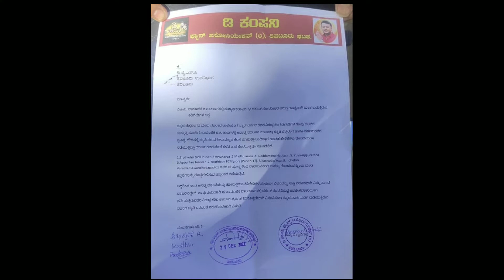ಕಿಡಿಗೇಡಿಗಳ ವಿರುದ್ಧ ಡಿ ಕಂಪನಿ ತಿಪಟೂರು ವತಿಯಿಂದ ದೂರು ದಾಖಲು D Company Tipatur | dboss |Boss fans|ciber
ಡಿ ಕಂಪನಿ ಫ್ಯಾನ್ಸ್ ಅಸೋಸಿಯೇಷನ್ (ರಿ) ತಿಪಟೂರು ಘಟಕ ವತಿಯಿಂದ
ಸಾಮಾಜಿಕ ಜಾಲತಾಣಗಳಲ್ಲಿ ಪ್ರಖ್ಯಾತ ಕಲಾವಿದ ಶ್ರೀ ದರ್ಶನ್ ತೂಗುದೀಪ ಅವರ  ಬಗ್ಗೆ ಅಸಭ್ಯವಾಗಿ  ಮಾತಾನಾಡುತಿದ್ದ ಕಿಡಿಗೇಡಿಗಳ ವಿರುದ್ಧ  ತಿಪಟೂರು
ಡಿ.ವೈ.ಎಸ್.ಪಿ. ಉಪವಿಭಾಗ ತಿಪಟೂರು ಅವರಿಗೆ ದೂರನ್ನು ನೀಡಲಾಯಿತು.

File a complaint against miscreants on behalf of D Company Tipatur